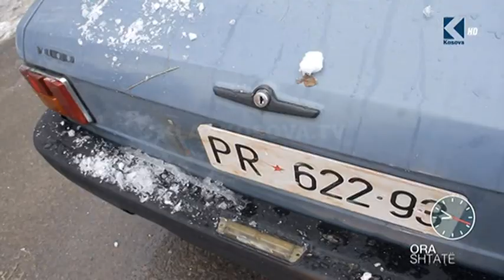Ora 7 - Nisin xhirimet e filmit "Njeriu i dosjeve" nga regjisori Ismet Sijarina - Klan Kosova